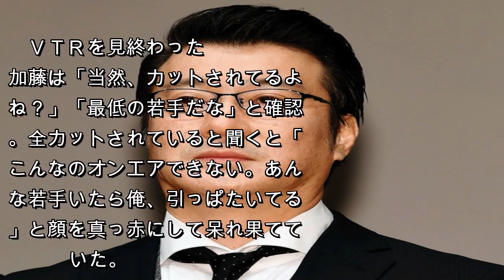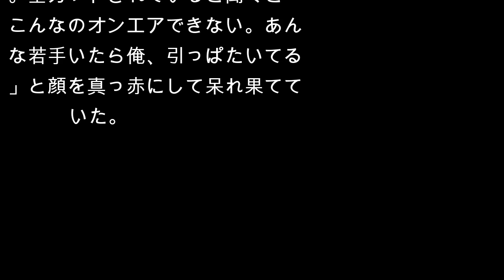加藤浩次、態度悪すぎて全カット ２４年前インタビューに「最低の若手だな」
極楽とんぼの加藤浩次が１４日、日本テレビ系「スッキリ」で、２４年前の自身のインタビュー映像に「あんな若手いたら、引っぱたいてる」と呆れ果てた。